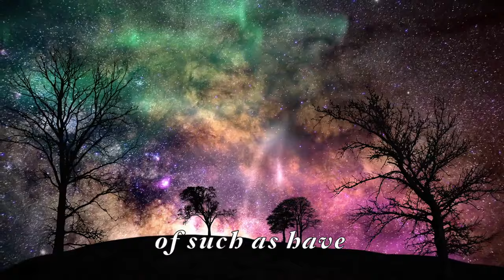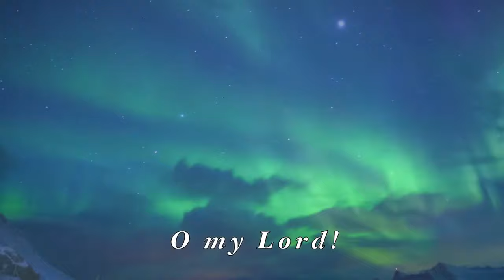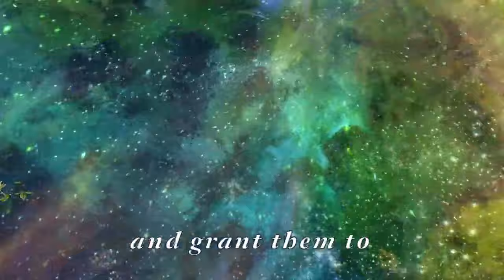Baha'i Prayer for the Departed (Jacqueline Odess-Gillett)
The prayer is a beautiful and moving piece that is often recited at Baha’i funerals and commemoration

This musical rendition of a prayer from 'Abdu'l Baha is paired with video clips and the beautiful voice of Jacqueline Odess-Gillett. The music by Marty Quinn and Jacqueline Odess-Gillett from the album" A Healing Wind". To learn more about Jacqueline or to purchase her music, visit her website Jacki-odessgillett.com.